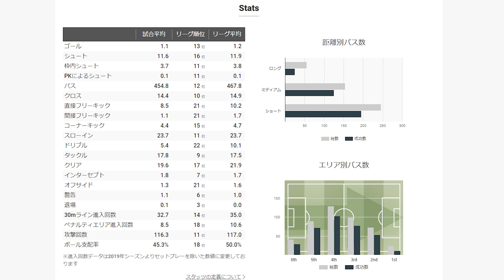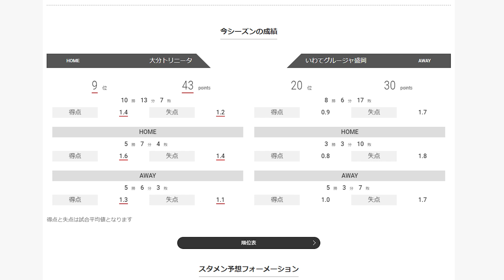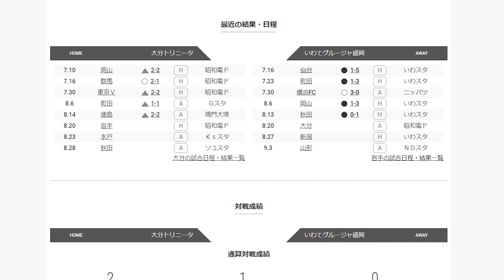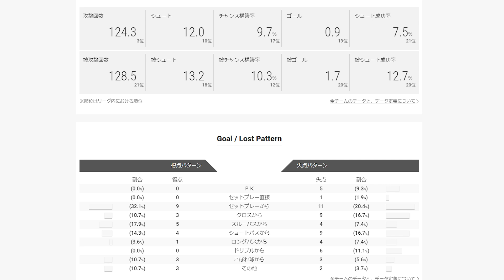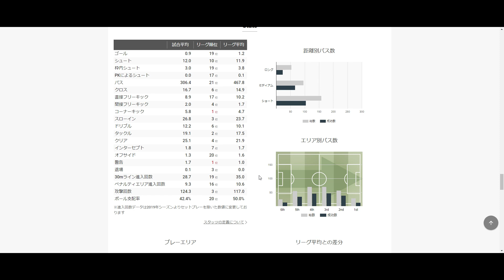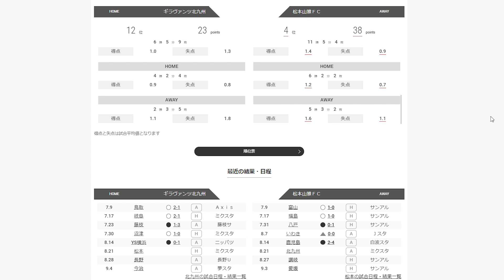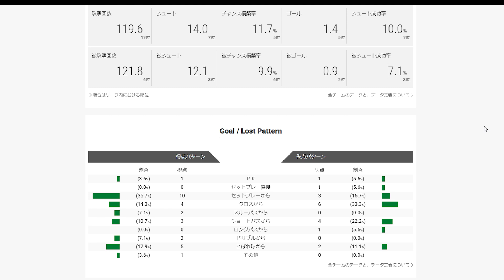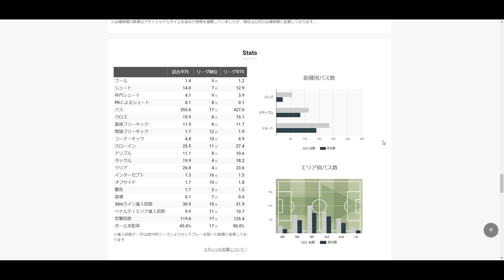【長崎＆大分＆北九州】プレーオフ進出の切り札金崎夢生の登場は！？長崎はプレーオフ圏内を守れるか？【Ｊリーグ】